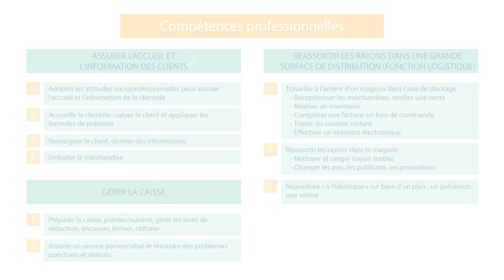Mon métier ? Auxiliaire de magasin !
Le projet Transition Insertion a pour mission d'aider les jeunes inscrits dans l'enseignement spécialisé de formes 2 et 3 à bâtir et à concrétiser leur projet socioprofessionnel.

La websérie "Mon métier ?" a pour but de leur faire découvrir différentes professions qu'ils pourraient exercer à l'issue de leur formation.